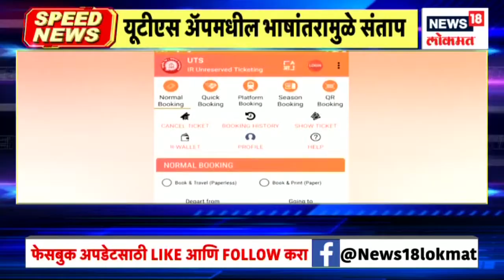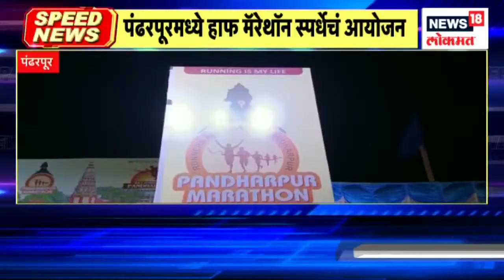Top 18 | जेव्हा बिल गेट्स चपात्या बनवतात | Marathi News | Feb 5, 2023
Chief Minister and Deputy Chief Minister are in Delhi for the wedding reception of JP Nadda's son. State Leader of Opposition Ajit Pawar is on a city tour. He is going to do the Bhumipujan of the regional water scheme worth 154 crore 87 lakh rupees at Tisgaon. Chief Minister Eknath Shinde is in Chiplun today to inaugurate Folk Art Festival and Vasishthi Milk Dairy Project. Satyashodhak Samaj Parishad is being held at Saswad. Sharad Pawar, Supriya Sule will be present for this.

मुख्यमंत्री आणि उपमुख्यमंत्री दिल्लीमध्ये  आहेत  जे.पी नड्डा यांच्या मुलाच्या लग्नाच्या रिसेप्शनसाठी दिल्लीमध्ये असणार आहेत. राज्याचे विरोधीपक्ष नेते अजित पवार नगर दौऱ्यावर आहेत. तिसगाव येथे १५४ कोटी ८७ लक्ष रूपयांच्या प्रादेशिक पाणी योजनेचे भूमिपुजन ते करणार आहेत. लोककला महोत्सव आणि वाशिष्ठी दूध डेअरी प्रकल्पाच्या उद्घटनला मुख्यमंत्री एकनाथ शिंदे आज चिपळूण मध्ये आहेत.  सत्यशोधक समाज परिषद सासवड  येथे होत आहे. यासाठी शरद पवार, सुप्रिया सुळे उपस्थित राहणार आहेत.

n18oc_news